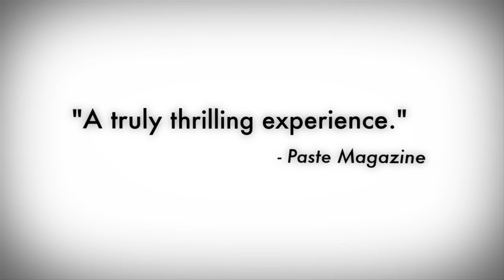Connected Trailer | Feature Documentary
Sundance 2011 World Premiere | Winner of 18 Awards
Available on most streaming platforms. Find all at connectedthefilm.com

“Examining everything from the Big Bang to twitter… a cinematic clickstream.”

“Ostensibly a film about technology, but it’s really about human beings.”
 – NPR Marketplace

“An intensely personal exploration of what human connection means in our modern, technology-obsessed world.”
 –The Atlantic

“Connected is a highly energized romp through a myriad of ideas about where the human race is headed.”
–The Hollywood Reporter & Reuters UK

“Incredibly engaging ..Like high-tech Terry Gilliam…So lively and so fun, I could not take my eyes off of it!”
–Bits: Tech Talk, The New York Times

Synopsis
In this funny, eye-opening, and inspiring film, Director Tiffany Shlain takes audiences on an exhilarating rollercoaster ride to discover what it means to be connected in the 21st century. From founding The Webby Awards to being a passionate advocate for The National Day of Unplugging, Her love/hate relationship with technology serves as the springboard for a thrilling exploration of modern life…and our interconnected future. Equal parts documentary and memoir, the film unfolds during a year in which technology and science literally become a matter of life and death for the director. As Shlain’s father battles brain cancer and she confronts a high-risk pregnancy, her very understanding of connection is challenged. Using a brilliant mix of animation, archival footage, and home movies, Shlain reveals the surprising ties that link us not only to the people we love but also to the world at large. A personal film with universal relevance, Connected explores how, after centuries of declaring our independence, it may be time for us to declare our interdependence instead.